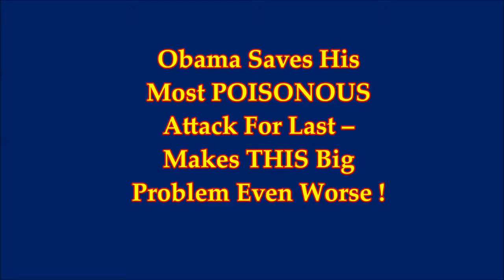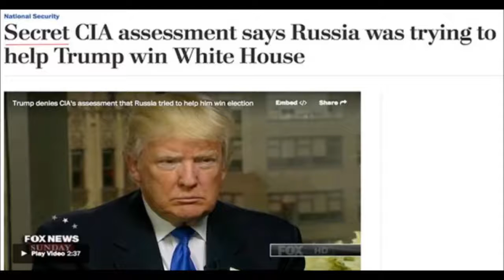Obama Saves His Most POISONOUS Attack For Last Makes THIS Big Problem Even Worse !